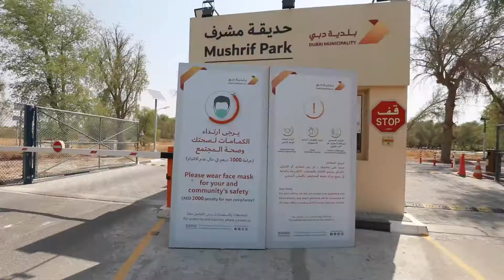حديقة مشرف تفتح أبوابها بأمان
الرياضات المختلفة وألعاب الترفيه، المسابح و 320 هكتاراً من الغابات الطبيعية كلها في مكان واحد، حديقة مشرف، التي عادت لاستقبال زوارها من جديد وفق أعلى ممارسات السلامة العالمية من أجل الحفاظ على سلامتك وسلامة عائلتك.